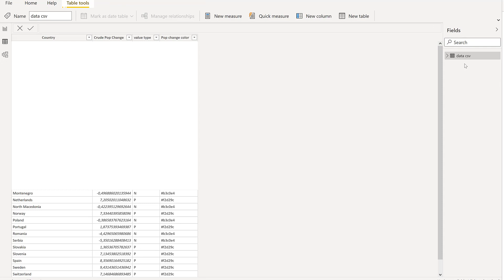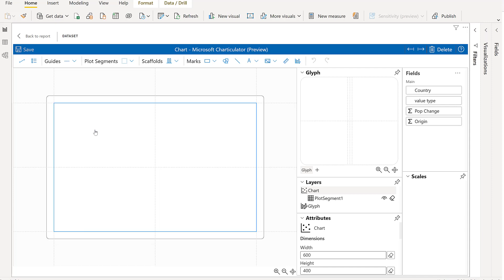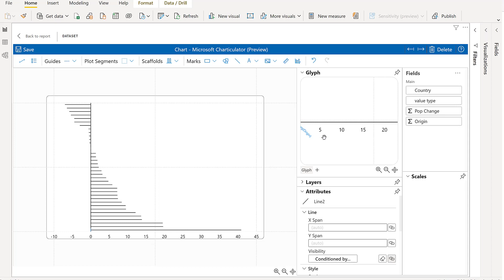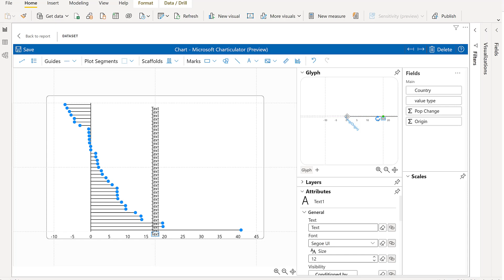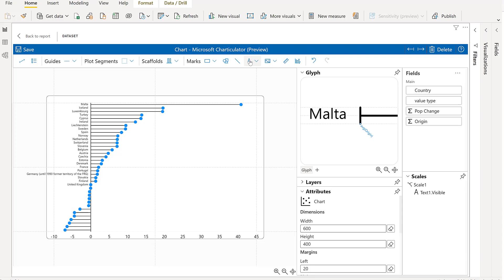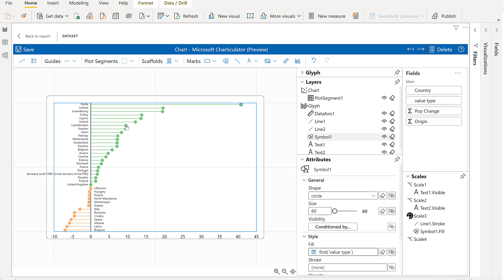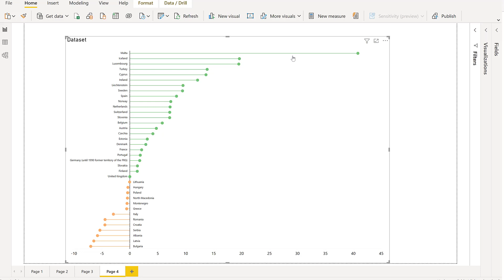Charticulator #15: How to create a diverging Lollipop chart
IN today's video, I am going to show you how you can create a diverging lollipop chart, that is a lollipop chart that has both positive and negative values.

Here you can download the power bi file used in the video:
Click on community downloads and get the file (same number as title)